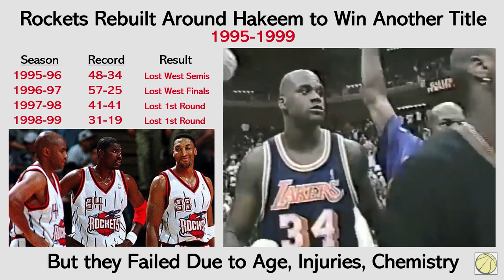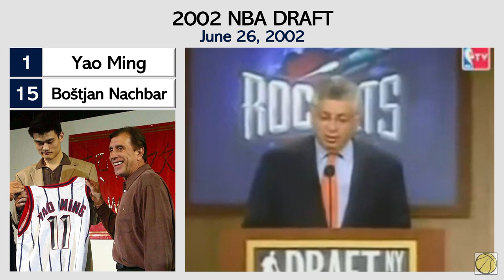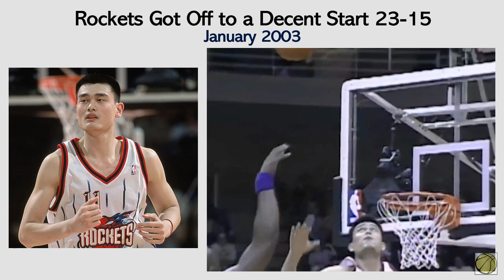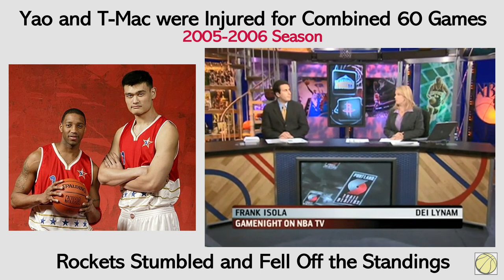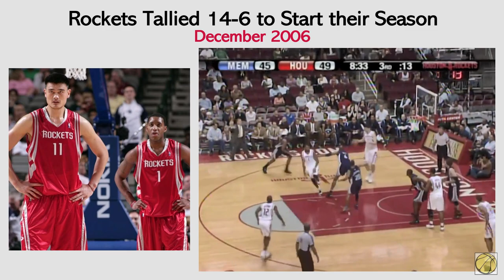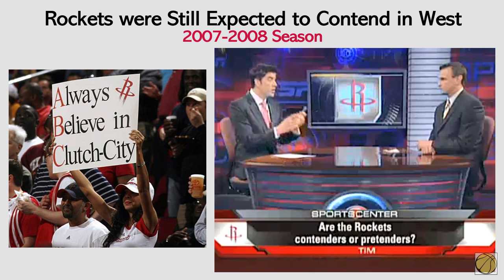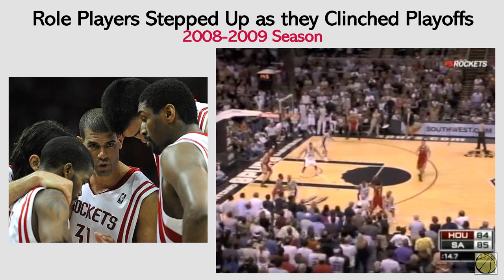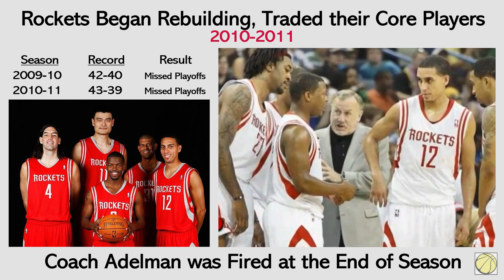Timeline of How YAO, T-MAC and the HOUSTON ROCKETS FAILED to Win an NBA Title | RISE and FALL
After Houston was awarded the 1st overall pick in the 2002 NBA draft, they selected Yao Ming. In the 2004 off-season, they saw major changes in the roster by trading for Tracy McGrady.

Still, the duo was plagued with injuries – of the 463 regular season games for which they were teammates, Yao missed 146 and McGrady 160 – and did not win any playoff series.

Relax, Watch, and Witness the Timeline of How Yao, T-Mac and the Houston Rockets Failed to Win an NBA Title.

Chapters:
00:00 - Introduction
00:19 - Hakeem Olajuwon Era
01:55 - Rise of Steve Francis
03:39 - Yao Ming NBA Draft
05:39 - Tracy McGrady Trade & 1st Rd Exit
07:11 - Injury Season and Playoff Miss
08:05 - Playoff Collapse
09:49 - Winning Streak and Yao's Injury
12:12 - T-Mac's Injury and Series Win
14:50 - T-Mac Trade and Yao's Retirement

Related Channels:
Andy Hoops
Austin Sweatt
BBALLBREAKDOWN
CaineLovesCali
CliveNBAParody
Dflow Hoops
dylandoesbasketball
iNerdSome
JimmerRange
JxmyHighroller
LostNUnbound
Mike Korzemba
Nick Smith NBA
NAK
Rusty Buckets
TheFlightMike
Thinking Basketball
Wilson Sy
Heat Check